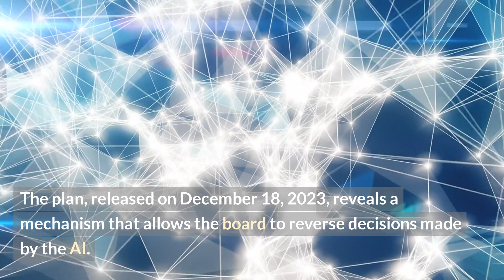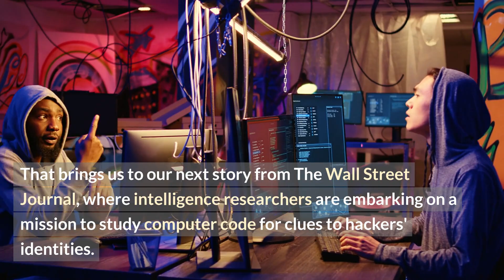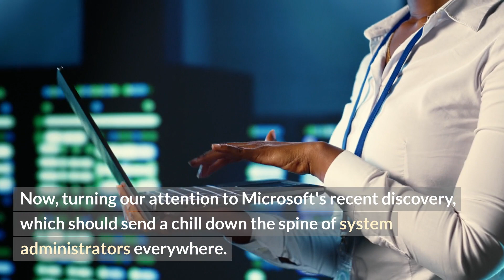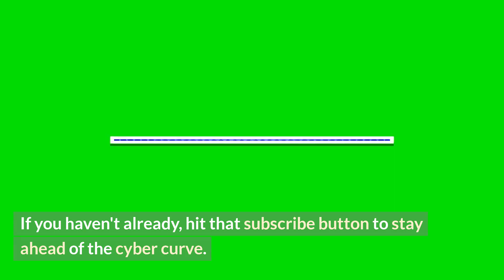OpenAI's Risky AI Plan, Unmasking Hackers Through Code Analysis, and Microsoft's Critical RCE Flaw!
Don't miss today's episode of "The Daily Threat" where we unravel the risks in OpenAI's AI safety plan, dive into the world of hacker unmasking with code analysis, and expose Microsoft's critical RCE flaw! 🚨 Stay informed and safeguard your digital world!

🌐 Check out the full stories here:

🔐 Learn about the threats, understand the risks, and discover cybersecurity best practices! 🚀